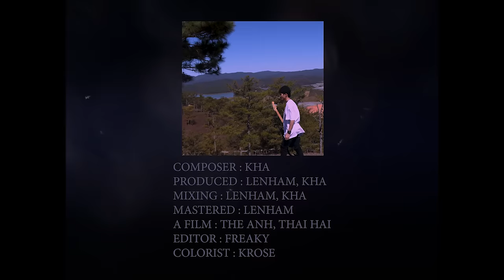Em Có Nghe - Kha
Composer: Kha
Produced: LeNham, Kha
Mixing: LeNham, Kha
Mastered: LeNham
Cảm ơn SKY đã đồng hành cùng Kha trong dự án này

🎬A film: Nguyen The Anh, Thai Hai
Cast: Truc Giang
Editor: Freaky
Colorist: Krose
Banner: Thai Hai
Project Manager: Nguyen Trung Hieu
Special thanks for Cà Phê Tháng 3

© Copyright by Kha ☞ Do not Reup